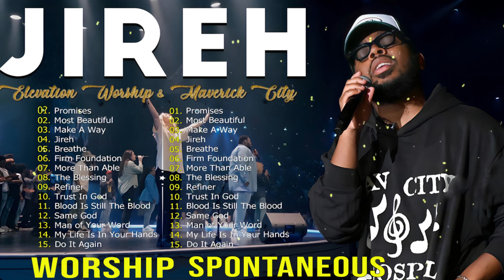Jireh, Firm Foundation, Trust In God | Chandler Moore |Elevation Worship & Maverick City Music